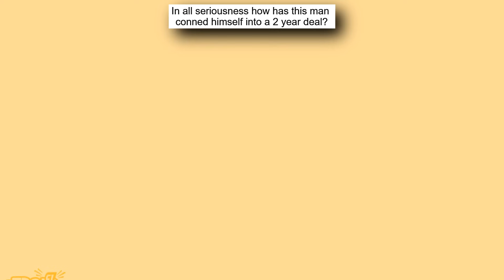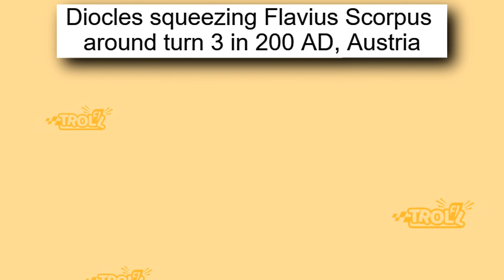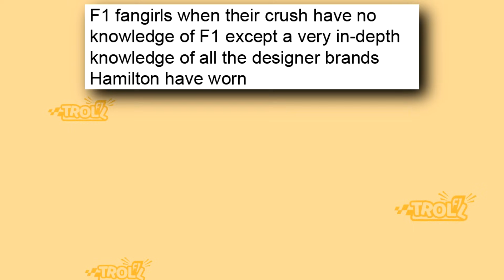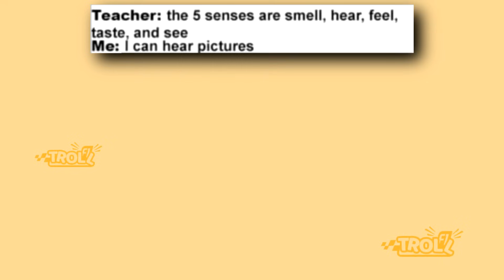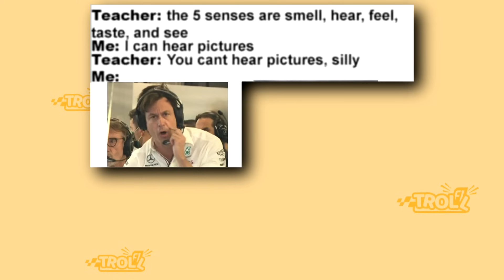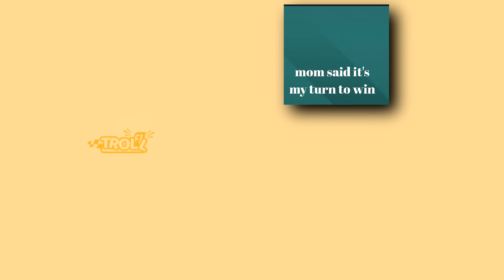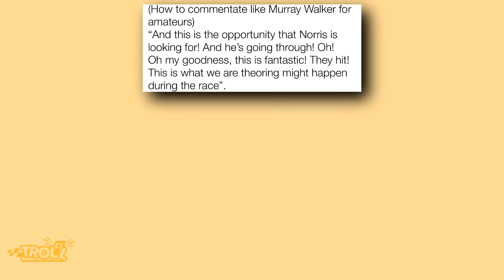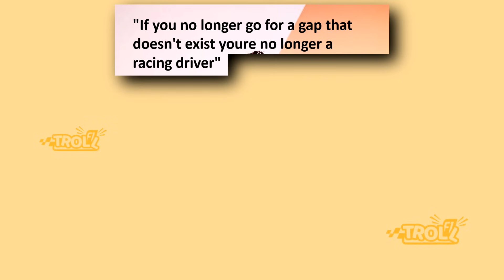Best Troll F1 Memes v262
In this video you'll see F1 memes about Austrian Grand Prix, Silverstone Grand Prix, Verstappen vs Norris, Sergio Perez, F1 2024 Season, F1, Hamilton & Verstappen, Leclerc and Ferrari and many more!